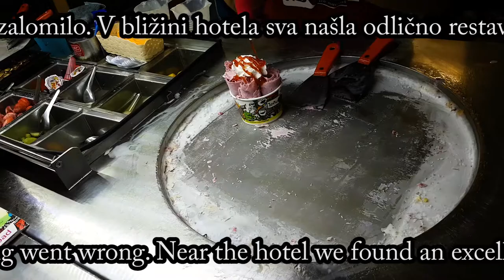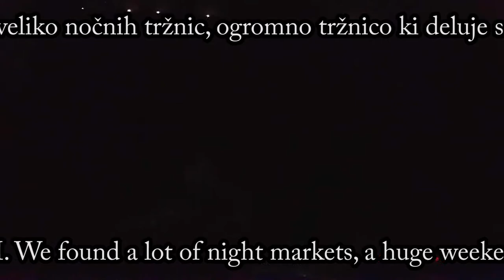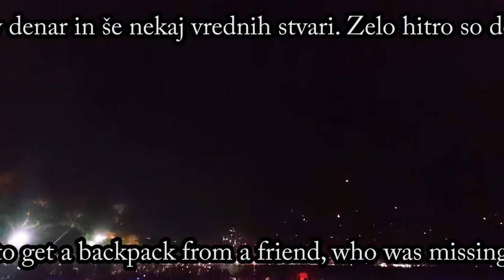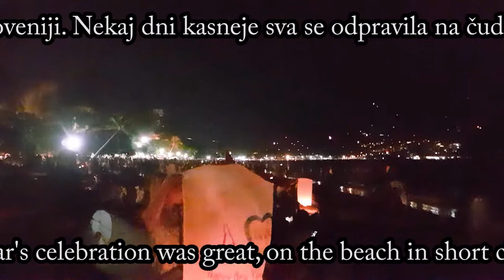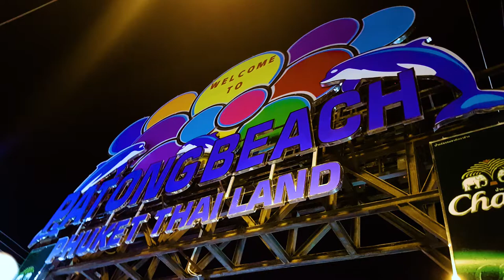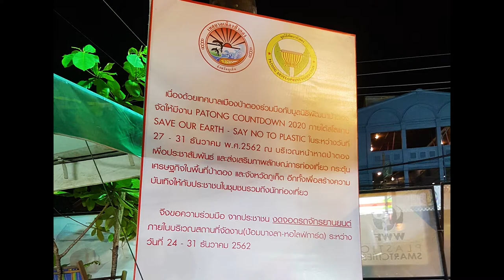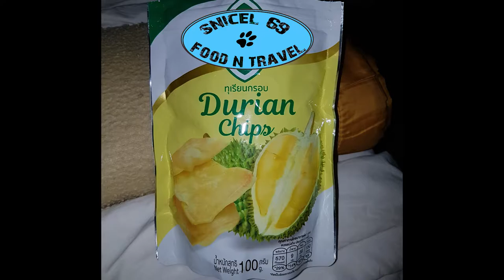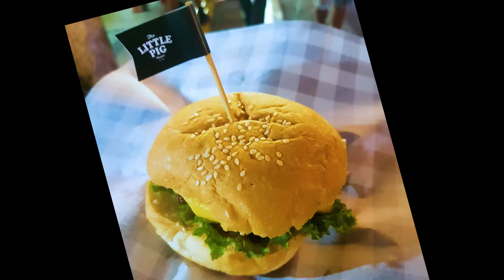Asia travel episode 4. Thailand 🌏 Phuket ⛱ - Snicel 69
00:00 Asia travel episode 4. Thailand 🌏 phuket - Snicel 69
00:05 making Ice Cream Rolls Phuket night market ตลาดเจ้าฟ้าวาไรตี้
01:50 night life in Patong beach Phuket
03:11 mang pancakes Patong Thailand
06:32 New Year on Patong beach Phuket Thailand
10:39 Monkey Hill Phuket
11:44  Yanui Beach Phuket
13:34 night drive in Phuket
15:38 photography video

Hello, I will show you my first long trip to Asia. Here I decided to become a YouTuber :-) beginner amateur :-)